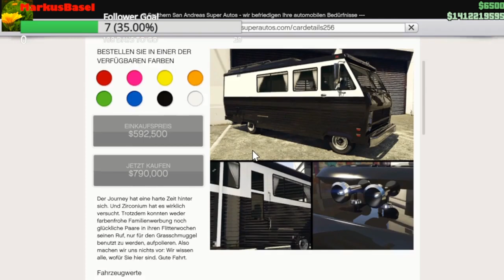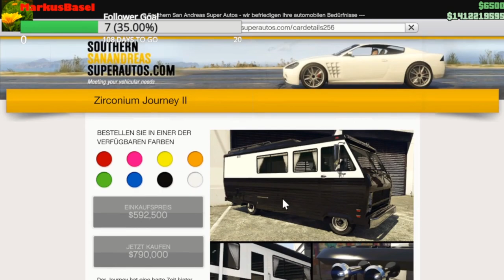LS_Drug_Wars_First Dose 1 - Welcome to the Troupes mit Charly Kowalsky - [GTAV][GER][PC]